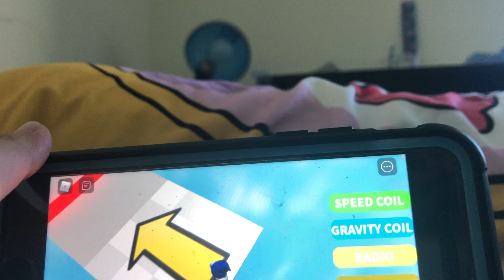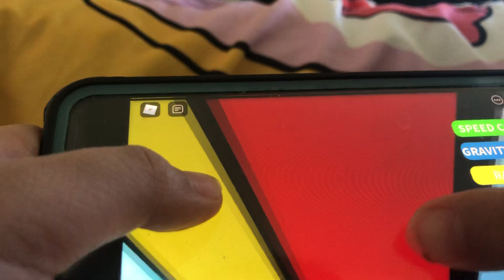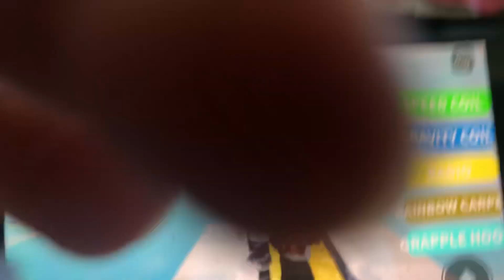Izzy and KANYON gaming club part four